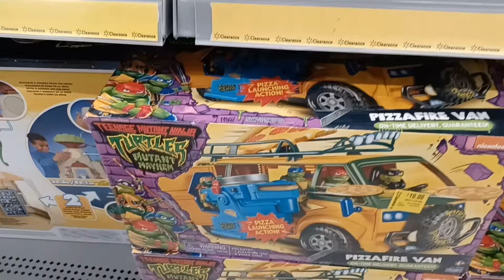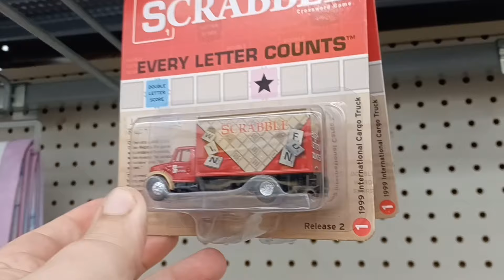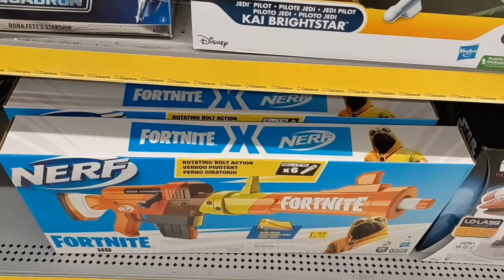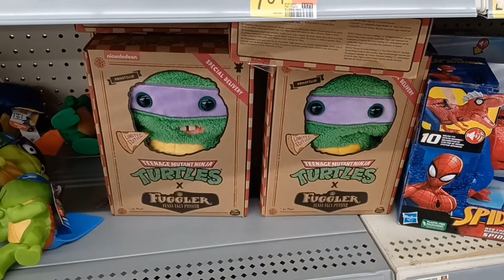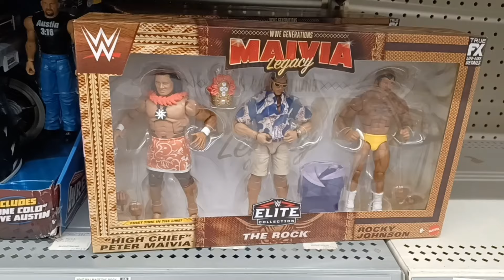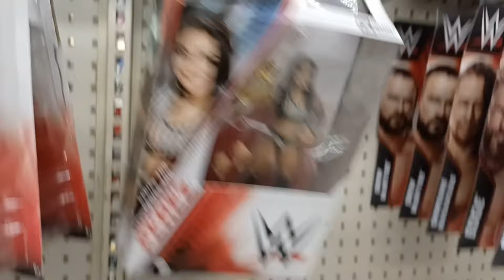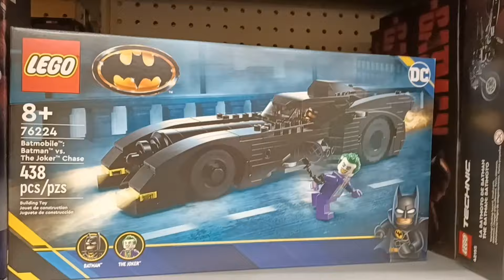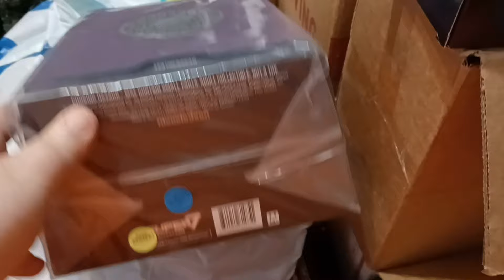Still finding some decent clearance at Walmart + Whatnot mail calls!! | Toy hunt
Just thought I'd share my Whatnot link here as well in case you guys want to check it out! You get $15 FREE to spend with this link!!